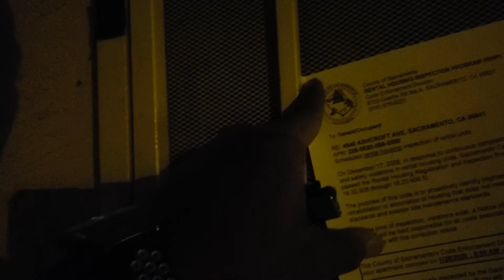POD T.V family